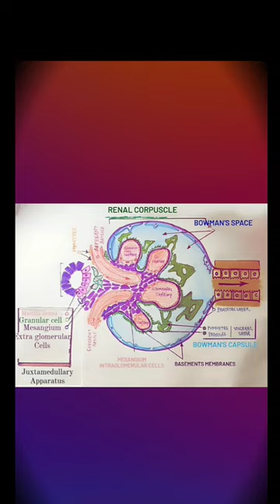Nephron histology biology # sketch pen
song # colours @ stella jang
# nephron # biology nephron histology # sketch pen drawing